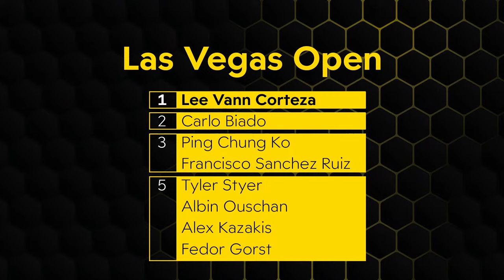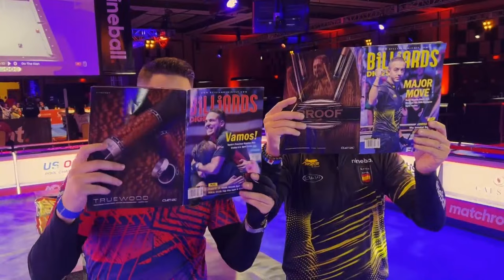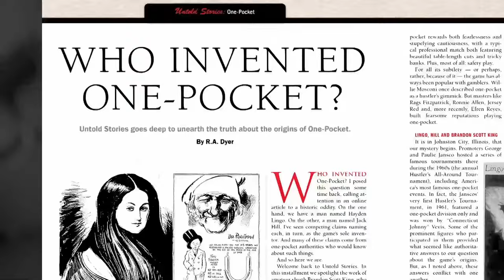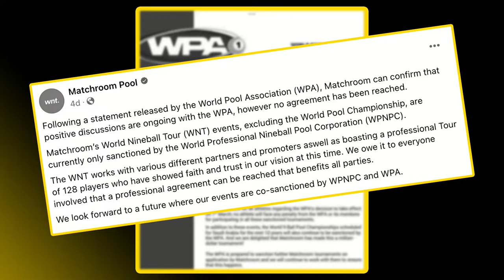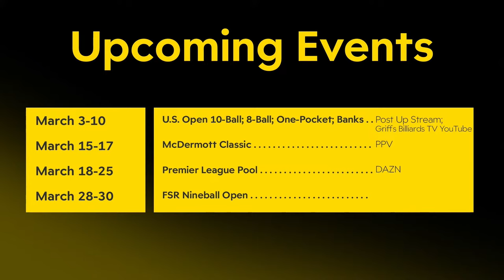Billiards Digest Live - March 2024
In this episode of Billiards Digest Live, we celebrate Women's History Month with an exclusive interview with the GOAT of women's pool, Allison Fisher, as well as tons more!